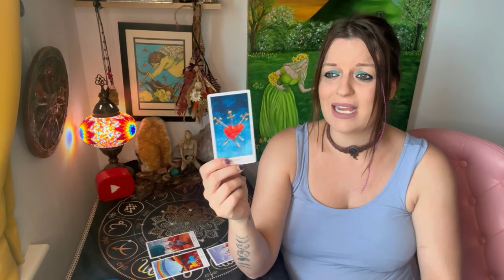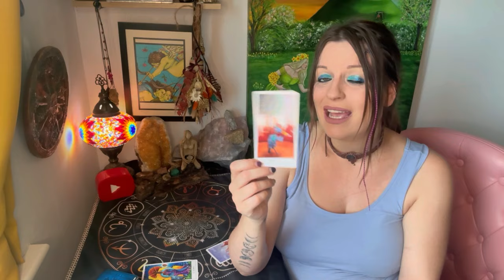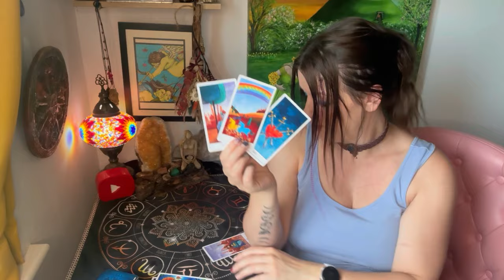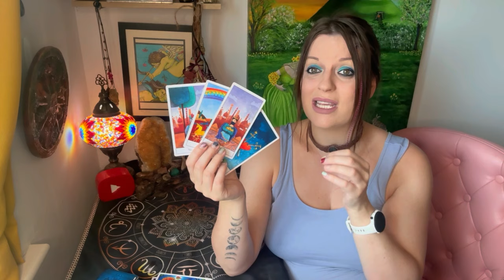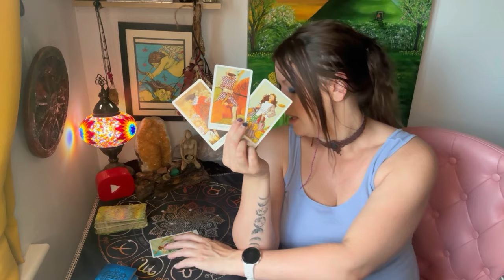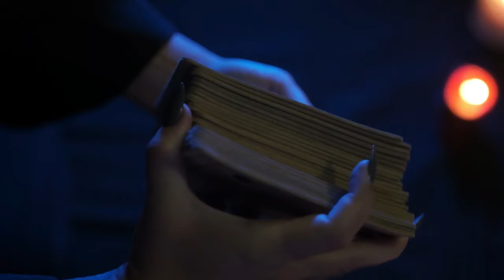Their hidden thoughts about you? Tarot Pick a card reading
🔮🪬🧿 Card Readings Timings 🕰️:
Maternity updates : 0:00
Pick a card deck: 1:44
Card One: 01:51
Card Two: 8:24